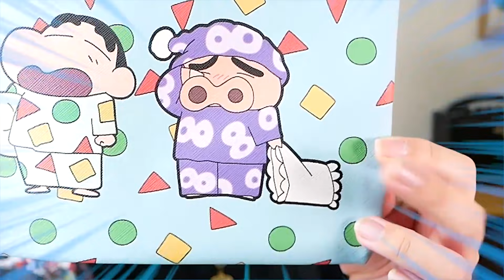【しまむら】今回もやばい！新作高見えバッグやミッフィーが可愛すぎる！！【購入品紹介】【MUMUさん】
◆れっちゃんねる公式オリジナルグッズはココから買えます✧